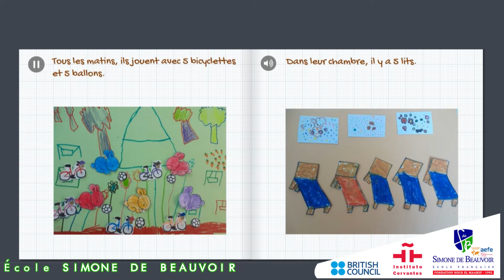On vous présente "Cinq_Petits_Lapins", un livre que nos écrivains en MS ont inventé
🔹Toutes les illustrations sont aussi créées par nos petits👩‍👦‍👦 Ils vous racontent avec leur voix l'histoire de cinq lapins vivant ensemble🐇🐇